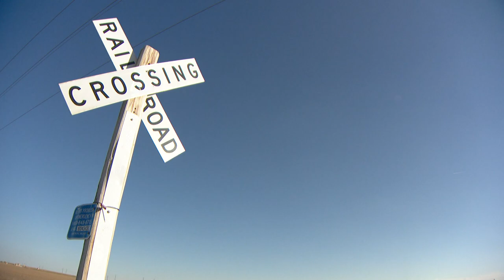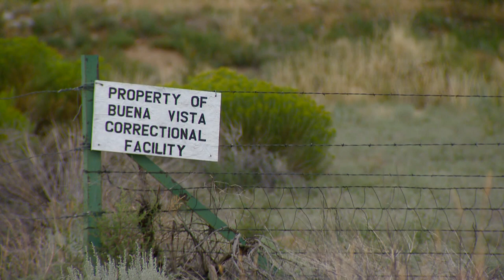Short-staffed prisons turn to bonuses, TikTok videos to attract new guards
One in four jobs at the Colorado Department of Corrections is currently vacant.